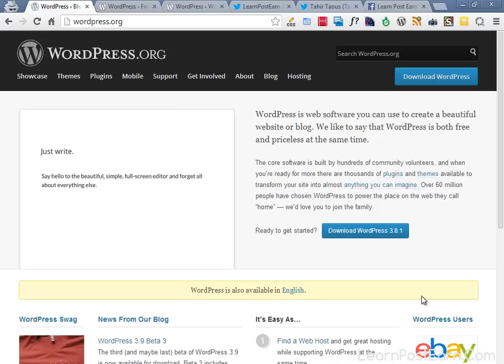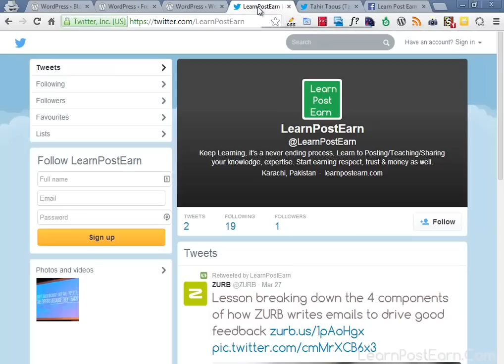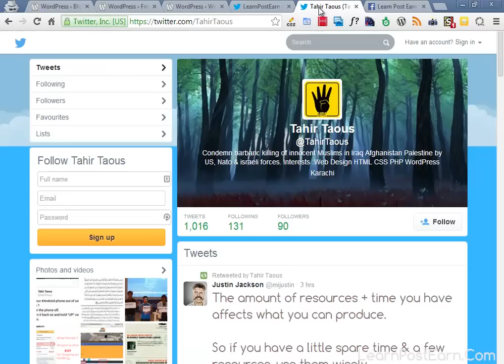Introduction to WordPress For Biggner lecture no 1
Its first lecture of wordpress you can create website without coding